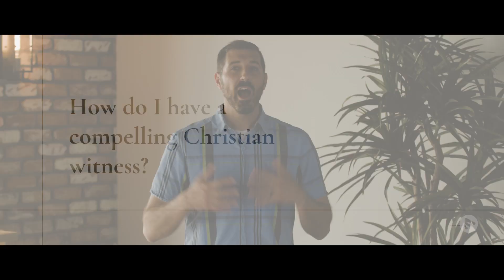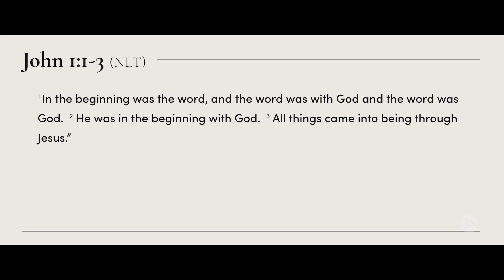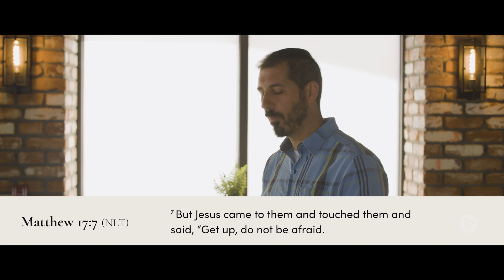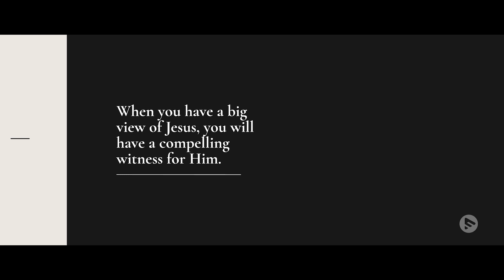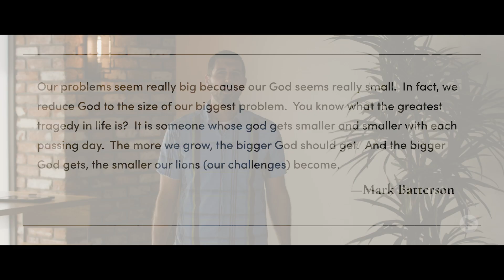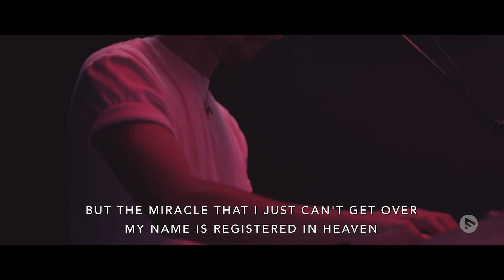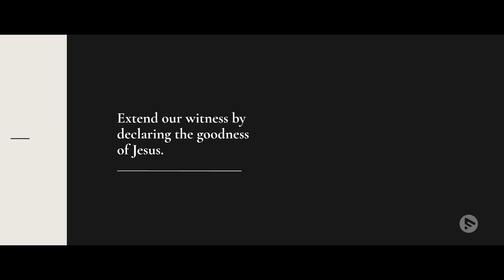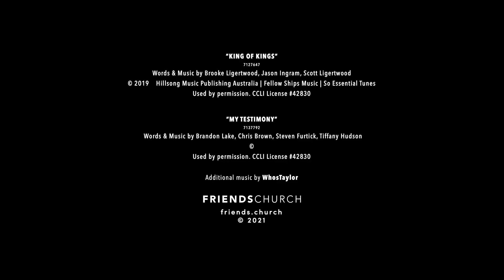How to Have a Compelling Witness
Being a comfortable Christian is not our goal and can sometimes hinder our faith - living a life that is a compelling witness to Jesus, is. Join Pastor Aaron Ophaug as he talks about how to live a compelling life.

0:00 Episode Start
04:20 Opening Title Sequence
04:47 The Big Question
29:33 My Testimony
34:02 Application
35:31 Closing Title Sequence

To support this ministry and help us continue to reach people all around the world